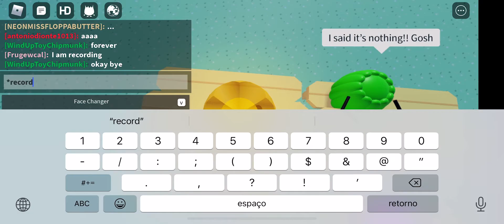Gelatin and lollipop